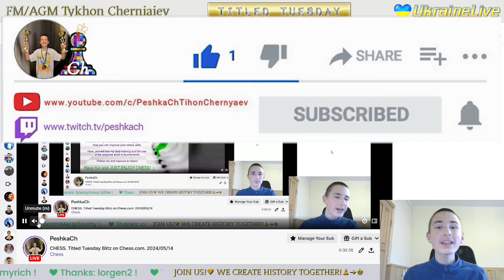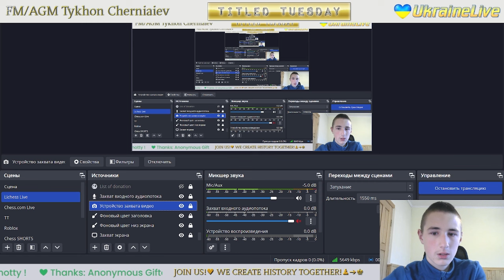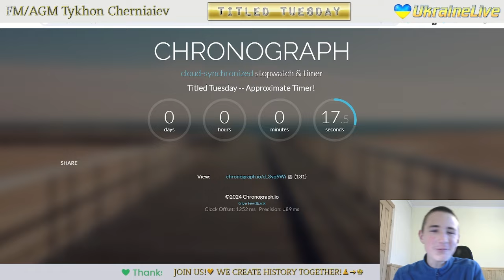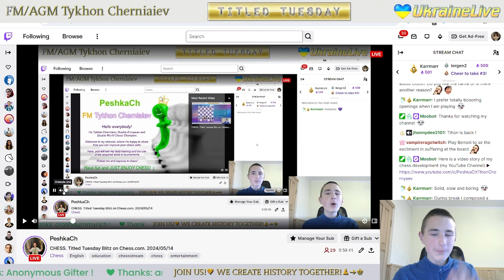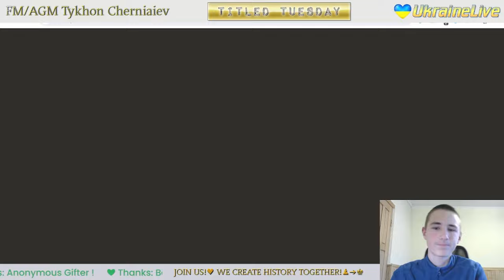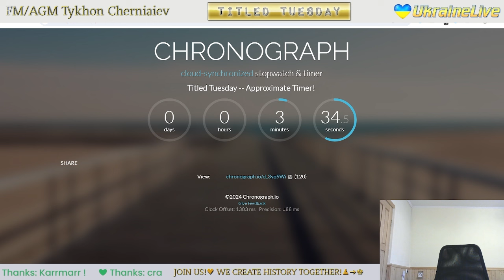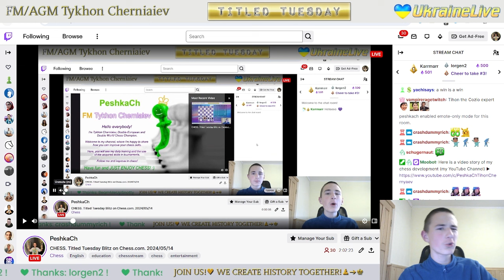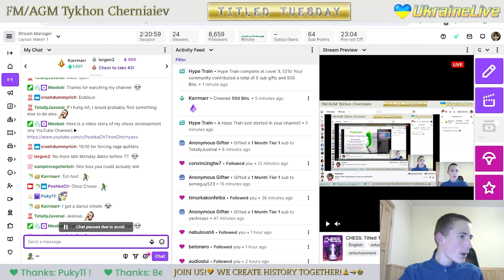CHESS. Titled Tuesday Blitz on Chess.com. 14/05/2024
Chess prodigy Tykhon gets 101st of 747 in Titled Tuesday Blitz on chess.com.

The highlights of the stream:
     3:58 - FM PeshkaCh vs WIM joksijoksi
   14:45 - GM CaspiIsrael vs FM PeshkaCh
   26:03 - FM PeshkaCh vs FM OriTaichman
   37:34 - FM LeoLV10 vs FM PeshkaCh
   54:21 - FM PeshkaCh vs FM Sadykov_Ramil
1:05:14 - IM The_Machine04 vs FM PeshkaCh
1:16:20 - FM PeshkaCh vs IM GelmanAlexander
1:27:04 - IM Vasily_IM vs FM PeshkaCh
1:43:35 - NM Aemulus20 vs FM PeshkaCh
1:54:12 - FM PeshkaCh vs IM DenisQ
2:04:31 - FM NikitaShnadrygin vs FM PeshkaCh